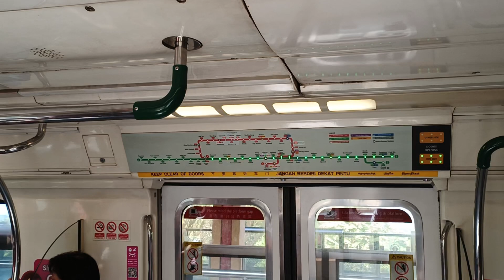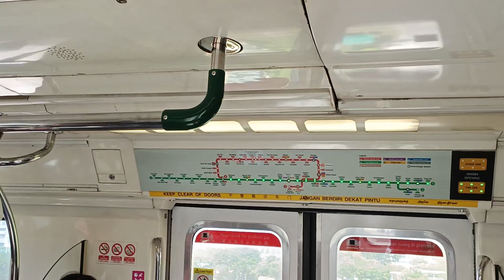[Weekend Open on Both Sides] SMRT Trains - KHI C151 [023/024] [Chinese Garden → Jurong East]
Time of recording: 1121hrs
Train Model: Kawasaki Heavy Industries C151 (GTO-VVVF Variant)
Train Run: 312
Depot of Origin: Tuas West Depot
Final Destination Depot: Ulu Pandan Depot (replaced)
Carriage filmed at: 2023 A1/B1
AM/PM/Full Day: Full Day Late Night Service (Saturday, replaced by 611/612)

This video features a KHI C151, 023/024, which is from TWD to serve EWL for the whole day under the weekend schedule, from EW25 Chinese Garden to EW24 Jurong East. The schedule for both NSL & EWL have changed once again. Now, NSL UPD AM withdrawals on the weekends & public holiday have returned, which leads to no stable train at Jurong East Platform A. And now, the doors open on both sides yet again instead of just one side. Strong Motor can be heard on car 2023 A1/B1. Since 024F leads, strong deceleration can be heard.

Eventually, 023/024 would get replaced into UPD by 611/612 in the afternoon and would head back into UPD instead.